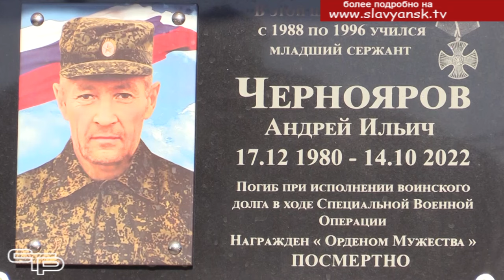Чтобы помнили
Чтобы помнили. В школе №3 состоялось открытие мемориальной доски, посвященной героически погибшему при исполнении воинского долга в ходе специальной военной операции, выпускнику Андрею Черноярову